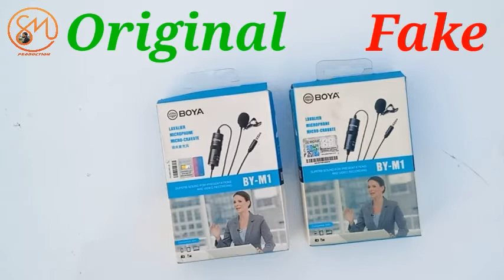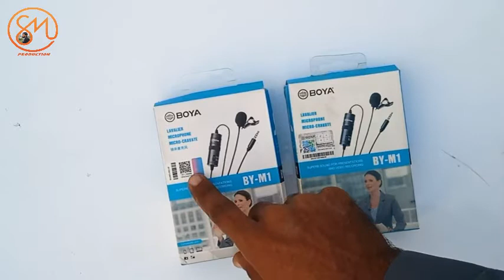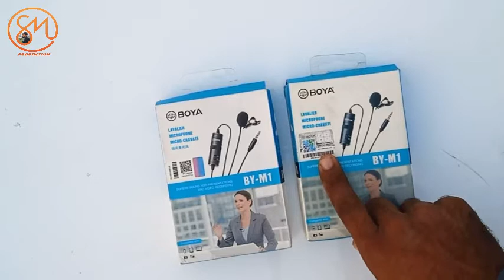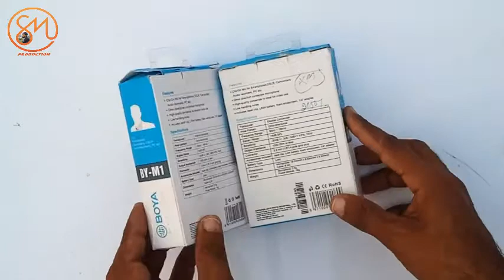Boya By M1 Mic Original/Fake Confused Watch This Video For All Info BY Saif Mushtaq Chachar